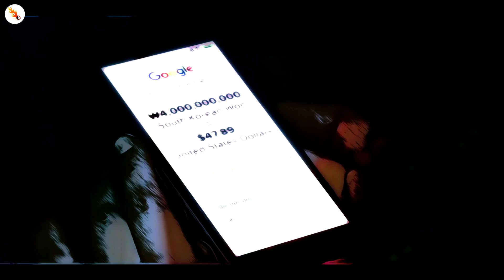Freestyle Type Beat - "Squid Game" | Free Type Beat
(If only this could make it into a season of Squid Game...)